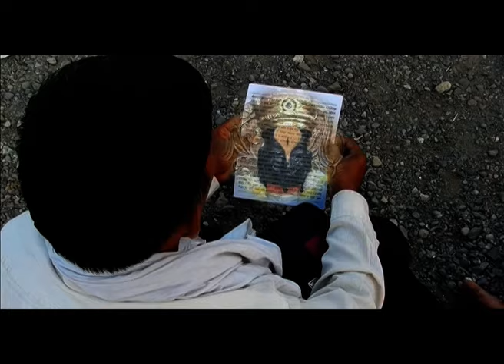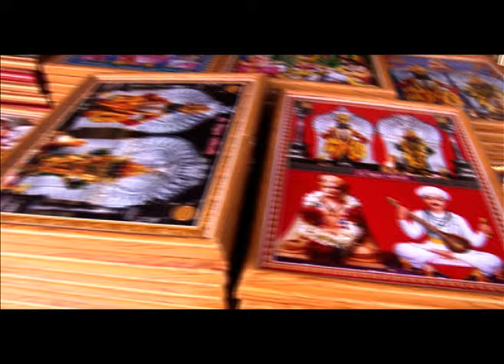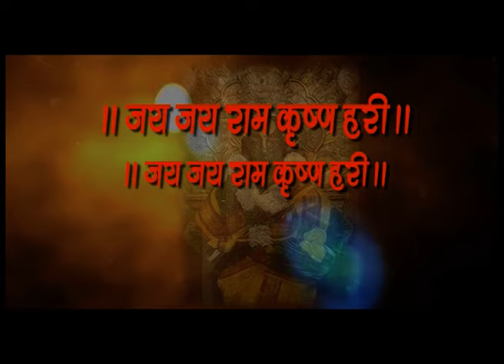Karma Hi Pandhari | Vitthal Bhajan | Raghunandan P | Vitthal Song | Ashadi Ekadashi Special 2024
Times Music Spiritual presents 'Karma Hi Pandhari', Vitthal Song in Marathi sung by aghunandan Panshikar on the special occasion of Ashadi Ekadashi 2024.

Track - Karma Hi Pandhari
Artist - Raghunandan Panshikar
Album - Dev Aanand Parmanand
Language - Marathi